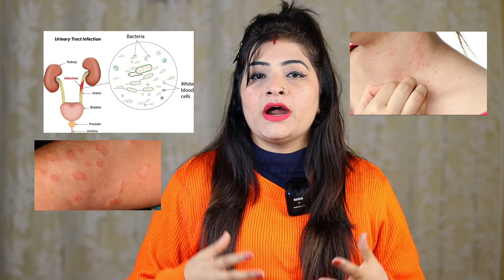प्रेगनेंसी में सफेद पानी आना किसका संकेत देता है l White Discharge During Pregnancy l Reshu's Vlogs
pregnancy me safed pani aana
pregnancy me safed pani aane ke karan pregnancy me safed pani
pregnancy me safed pani nikalna pregnancy me safed pani kyu aata hai pregnancy me safed pani aane ka karan
pregnancy me white discharge ka hona pregnancy me safed pani aata hai ki nahi pregnancy me white pani ka aana
white discharge

गर्भावस्था के 5वें महीने में सफेद निर्वहन
दूसरी तिमाही में गर्भावस्था में सफेद स्राव
क्या सफेद पानी आना प्रेगनेंसी का लक्षण है
प्रेगनेंसी में सफेद पानी आने की वजह
गर्भावस्था के 9वें महीने में सफेद निर्वहन
प्रेगनेंसी के ९थ मंथ में पानी आना
महिलाओं में सफेद स्राव के कारण
गर्भावस्था के दौरान पानी के रिसाव